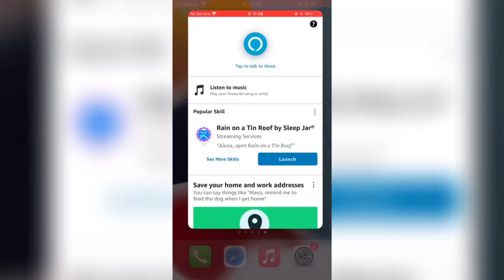cozylife bulbs easy connect to Alexa